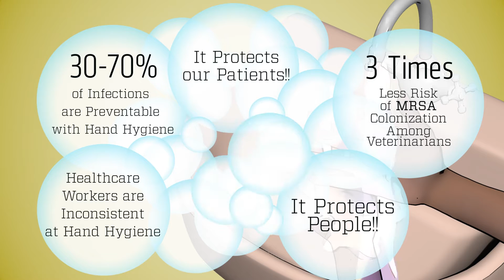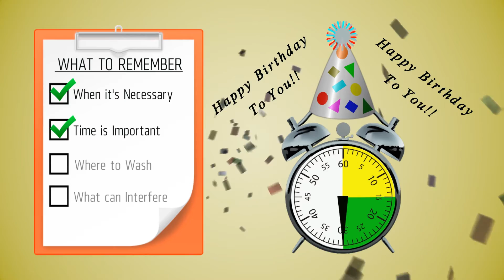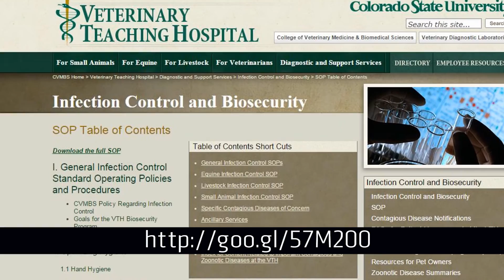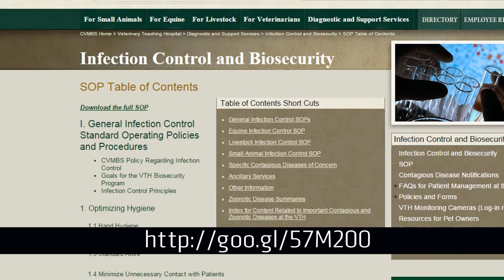Clean Hands Save Lives: Protect Your Patients, Protect Yourself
Hand hygiene saves patient lives and protects healthcare workers. As workers in a veterinary hospital, you are at higher risk at contracting diseases. Learn when and how to properly sanitize your hands from the Colorado State University Veterinary Teaching Hospital.